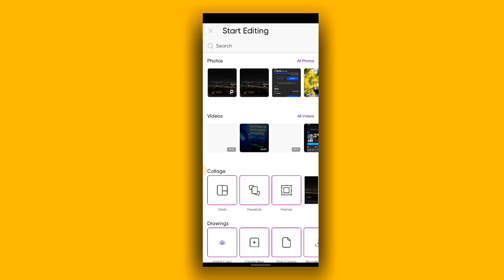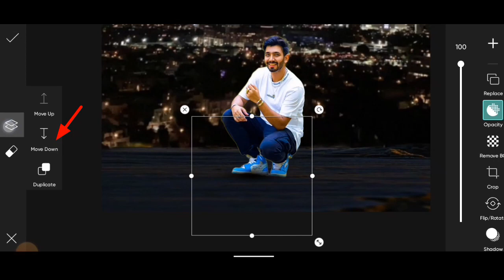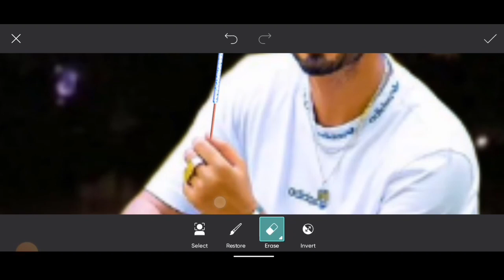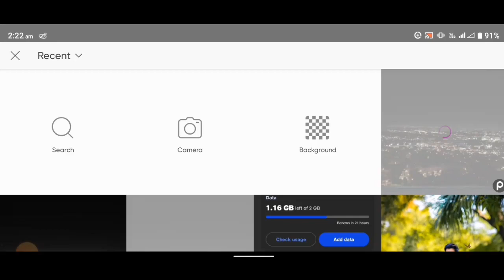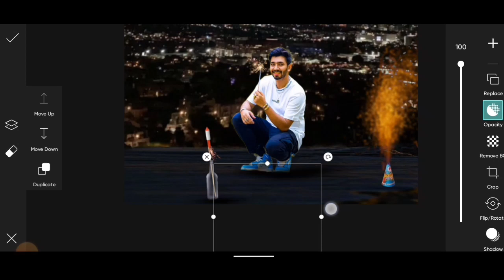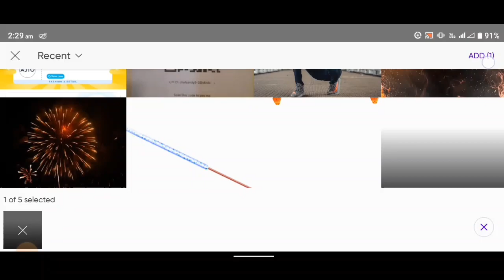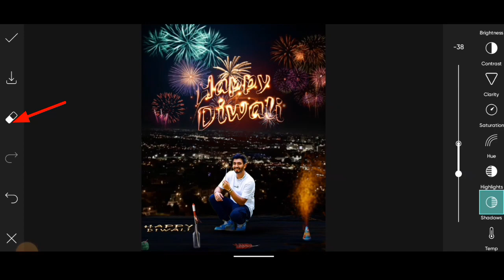Diwali Photo Editing 2023 | Picsart Diwali Photo Editing | Happy Diwali Photo Editing | 97 Editz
Hye Guys I Am Sumit Mohite And You Are Watching our Channel 97 Editz This Channel All About Photo Editing Tutorial And Video Editing Tutorials

How to remove photos background, photo ka background remove kaise karen video link 🖇️

Happy Diwali Photo Editing Picsart
PicsArt Happy Diwali Photo Editing
Diwali Photo Editing Kaise kare
Dipavali Photo Editing
Diwali special photo editi
PicsArt diwali special photo editing
diwali photo editing pose
diwali special editing
Vector art logo PicsArt
 PicsArt vector art photo editing tutorial
 PicsArt vector art Malayalam
 PicsArt cartoon portrait photo editing tutorial
 Cartoon portrait PicsArt in Hindi
 Cartoon portrait PicsArt malayalam
Vector art kaise  banaye
Vector art editing in mobile
Vector art editing kaise kare
picsart editing
diwali banner editing
photo editing hindi
photo editing marathi
diwali edit
diwali photo edit
diwali special concept photo editing